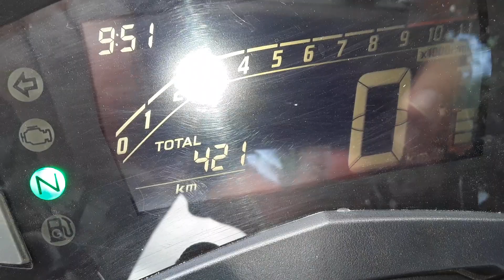DUAS CB (TWISTER 2019) LARANJA | Carlos Rods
Neste vídeo, vou falar e mostrar duas cb (twister 2019) laranja a minha e a outra  cb twister 2019 de um inscrito (DANILO), ele disse que assiste todos os meus vídeos e vai colocar vários acessórios em sua moto, vejam o quadro mostrando as duas motos perto uma da outra.DUAS CB (TWISTER 2019) LARANJA | Carlos Rods